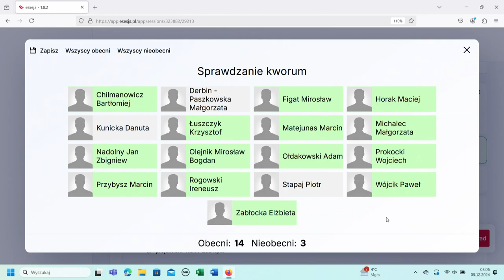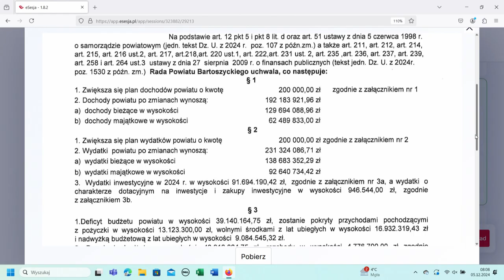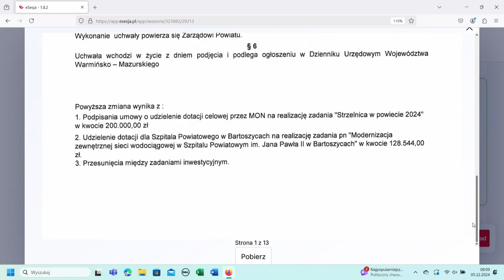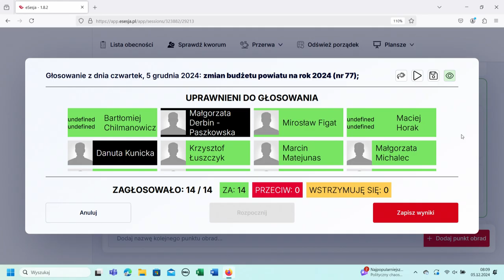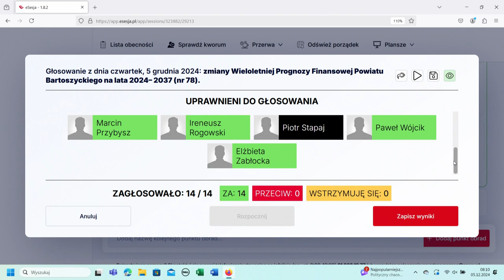XIII sesja Rady Powiatu Bartoszyckiego z dn. 5.12.2024 r.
XIII sesja Rady Powiatu Bartoszyckiego